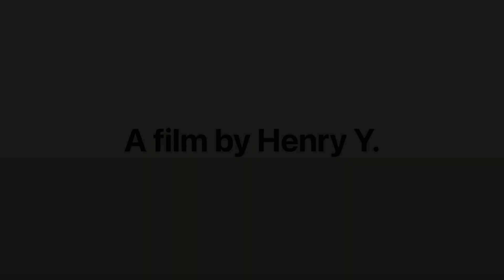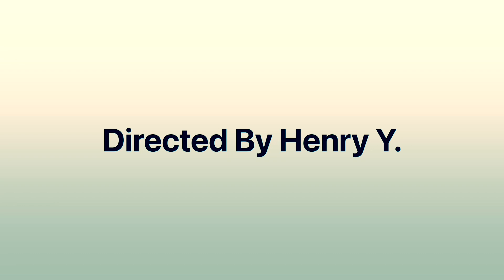Fred Cheese: Worp | Figures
Directed by Henry Y.
Produced by Henry Y.
Edited by Figures
Production by Solar Pictures
Written by Henry Y. and Mason W.

Starring…
                 Mason W. as “Fred Cheese”
                 Henry Y. as “Iggy Figures” and “Pr. T.      Dexter”

Songs…
              “Baba O’Riley” by The Who
              “Jump” by Van Halen

Season One:
Fred Cheese
Afterlife
A Leap In Time
Ruins!

Season Two:
Worp
Lost In Quadramatter